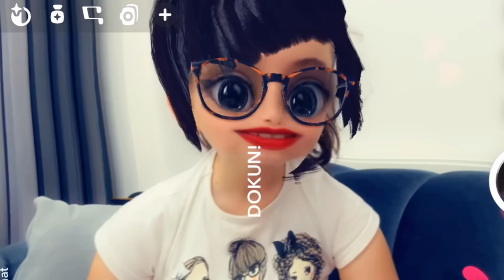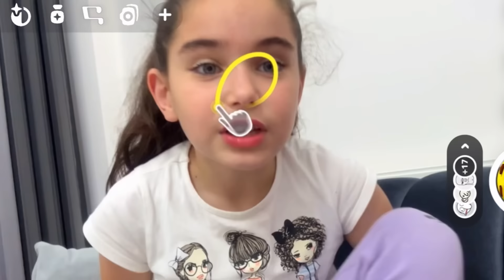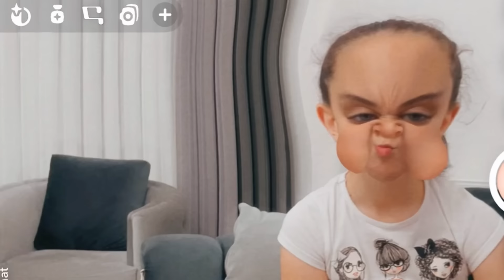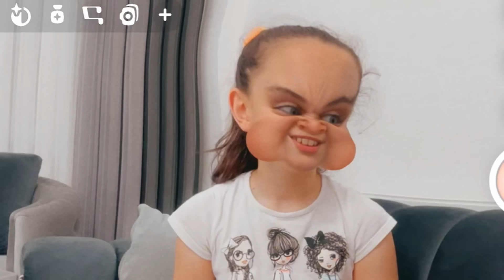SNAPCHAT KOMİK YÜZLER DENEYELİM PART 2 !! ELİF HİNTLİ OLDU !!